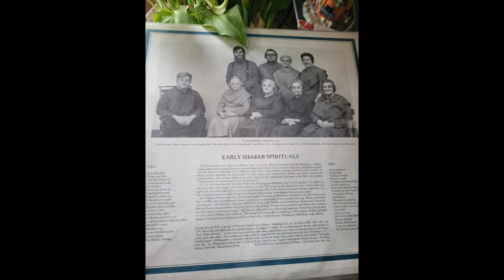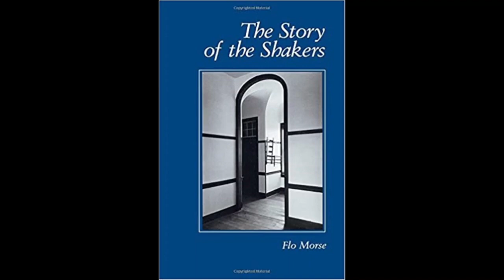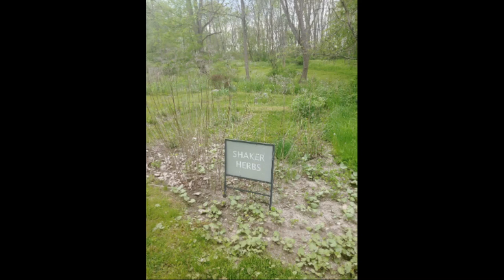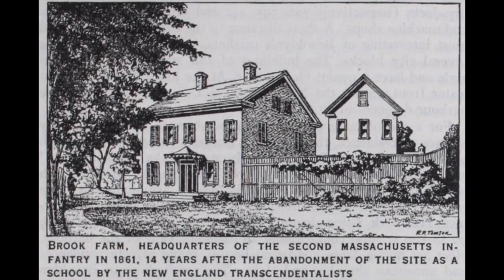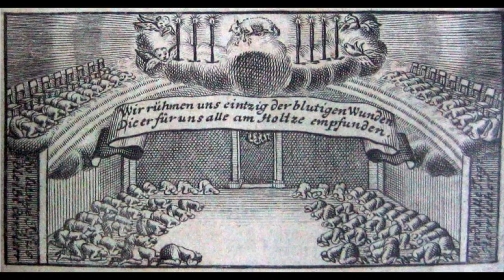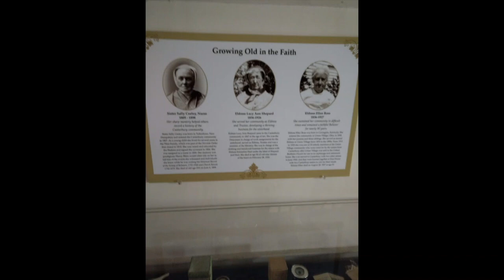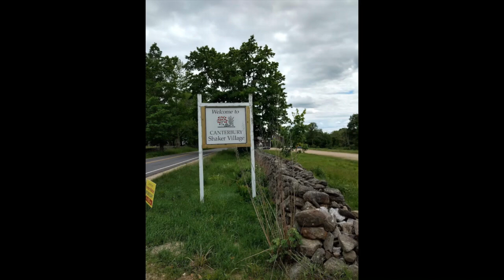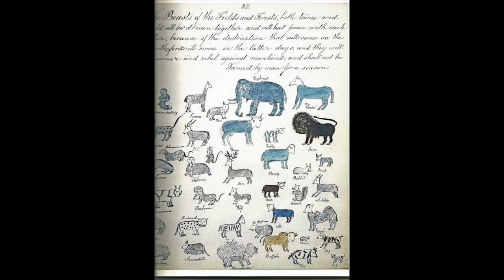Pioneers of American Socialism | Ep. 1 Simple Gifts - The Shakers (re-upload)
Re-upload of Pioneers of American Socialism series originally on @MidwesternMarx